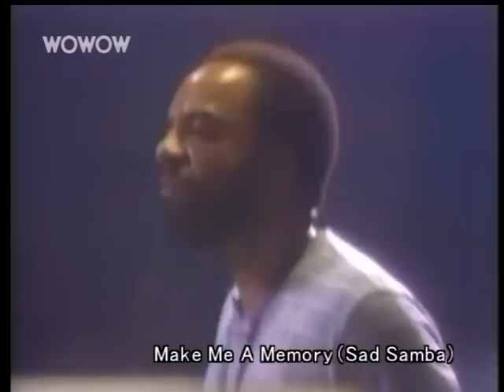Grover Washington Jr. - Make Me A Memory (Sad Samba)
June 27, 1981, Philadelphia, Pennsylvania, USA
Grover Washington Jr.(ss,as&ts), Richard Tee(key), Ralph MacDonald(perc), Paul Griffin(synth), Eric Gale(g), Anthony Jackson(b), Steve Gadd(ds)